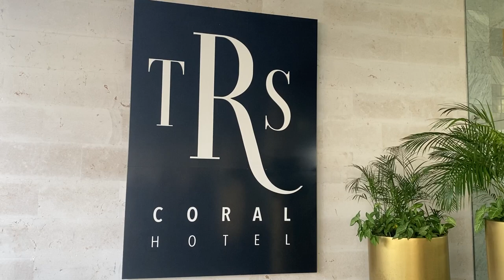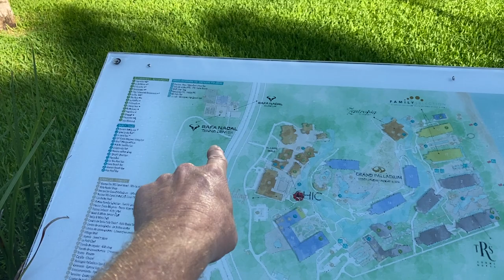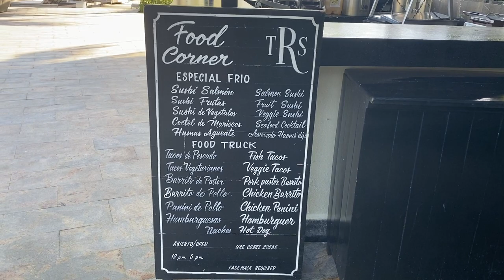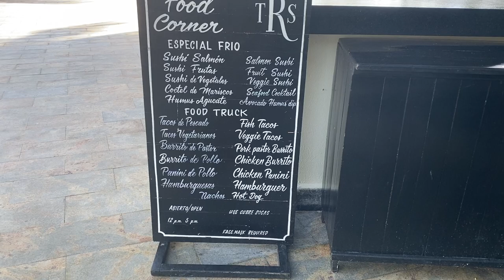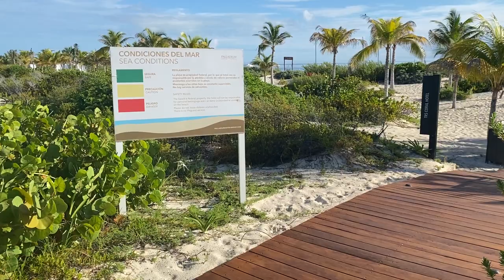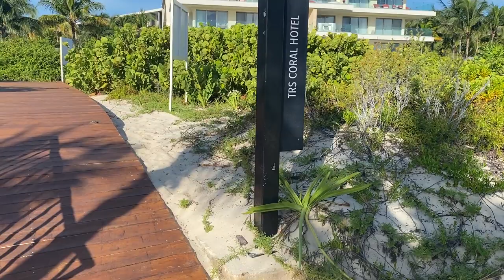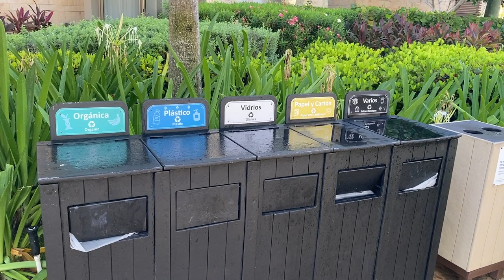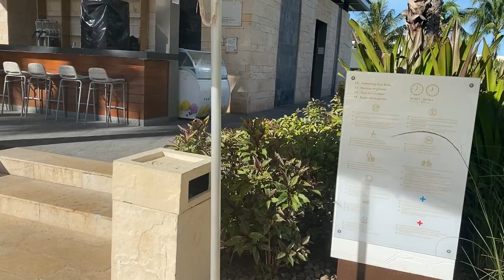TRS Coral Walking Tour 2023 video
TRS Coral is a luxury resort and spa located in the beautiful RivieraMaya region of Mexico. With its stunning natural surroundings and world-class amenities, TRSCoral offers guests a truly unforgettable vacation experience.

The resort boasts a wide range of accommodation options, from spacious suites to private villas, all designed with elegance and comfort in mind. Each room is equipped with modern amenities, including flat-screen TVs, minibars, and private balconies or terraces with breathtaking views.

For those looking to relax and rejuvenate, the resort's world-class spa is a must-visit. Here, you can enjoy a wide range of treatments and therapies designed to pamper and revitalize your body and mind. Whether you're in the mood for a relaxing massage or a rejuvenating facial, the spa has it all.

When it comes to activities, TRS Coral offers something for everyone. Water enthusiasts can take advantage of the resort's water sports, including snorkeling, paddleboarding, and kayaking. If you prefer to stay on land, you can explore the lush tropical gardens, take a dip in the stunning pool, or tee off at the nearby golf courses.

TRS Coral is also an ideal destination for weddings and special events. The resort offers stunning venues and professional event planning services to ensure that your special day is nothing short of amazing

**1. El Gaucho Steakhouse**
   - El Gaucho is a haven for meat lovers. It's an authentic Argentinean steakhouse where the art of grilling is elevated to perfection. Enjoy prime cuts of beef cooked to your preference, accompanied by an array of delectable sides. The ambiance is upscale and romantic, making it an ideal choice for a special evening.

**2. Chic Cabaret & Restaurant**
   - Chic Cabaret is not just a meal; it's a full-fledged entertainment experience. This theatrical dining concept combines fine dining with a stunning live show. Savor gourmet dishes while enjoying a performance that includes singing, dancing, and comedy. Chic Cabaret is a true feast for the senses.

**3. Capricho**
   - Capricho is TRS Coral's main buffet restaurant, offering a diverse culinary journey. Breakfast, lunch, and dinner here are an exploration of global flavors. The buffet showcases a variety of international cuisines, ensuring that every palate is satisfied. Fresh seafood, local specialties, and delightful desserts are just some of the highlights.

**4. Helios**
   - Helios is a Mediterranean-inspired restaurant where you can dine while gazing at panoramic ocean views. The menu features Mediterranean classics with a modern twist. Enjoy dishes like paella, fresh seafood, and flavorful salads, all prepared with the freshest ingredients and paired with an extensive wine list.

**5. La Bohème**
   - La Bohème transports you to the heart of Paris with its romantic ambiance and French cuisine. This upscale restaurant offers a menu filled with classic French dishes such as escargot, coq au vin, and crème brûlée. It's the perfect choice for a romantic dinner or a special celebration.

**6. Tentazione**
   - Tentazione is an Italian restaurant that captures the essence of Italy's culinary heritage. You can expect homemade pasta, wood-fired pizzas, and a wide selection of Italian wines. The warm and inviting atmosphere makes it an excellent choice for a family meal or a relaxed evening with friends.

**8. The Helios Beach Club**
   - If you prefer dining by the beach, the Helios Beach Club is the place to be. This beachfront restaurant offers a casual atmosphere and a menu of grilled specialties, fresh seafood, and light bites. It's a great spot to enjoy a laid-back lunch with your toes in the sand.

**9. TRS Yucatan Hotel Bars**
   - TRS Coral also offers a variety of bars throughout the resort. Whether you're in the mood for a craft cocktail, a glass of fine wine, or a refreshing tropical drink, you'll find the perfect spot to unwind and socialize.

In summary, TRS Coral takes dining to a whole new level with its diverse array of restaurants and culinary experiences. From sizzling steaks to theatrical dining and international buffets to beachfront bites, there's something to satisfy every craving. Whether you're a food enthusiast or simply seeking a memorable dining experience, TRS Coral's restaurants are sure to leave you delighted and satiated.

In conclusion, TRS Coral is a paradise for travelers seeking luxury, relaxation, and adventure in a stunning tropical setting. With its top-notch accommodations, exceptional dining, and a plethora of activities, it's a destination that will leave you with memories to cherish for a lifetime. Book your stay at TRS Coral today and experience the magic of this incredible resort for yourself.